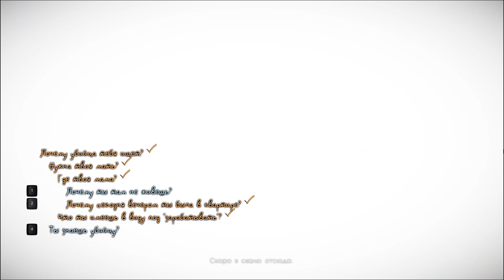Прохождение Murdered Soul Suspect — Часть 3Церковь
Усаживайтесь поудобнее, запасайтесь вкусняхами и нажимайте кнопку плэй.

Об Игре:
Murdered: Soul Suspect – увлекательное путешествие, где перед игроком ставится одна из самых сложных задач – разгадать тайну собственного убийства. Главным героем повествования выступает Ронан О'Коннор, детектив с весьма интересным прошлым, жизнь которого была бесцеремонно прервана беспощадным убийцей. Неспособный идти дальше и застрявший в забвении Мрака, протагонист не сможет обрести покой, пока не разоблачит преступника. Используя новообретенные способности, Ронан может свободно перемещаться по городу Салем, что в Массачусетсе. Не в состоянии общаться с детективами, работающими над расследованием его смерти, главный герой вынужден читать мысли людей, влияя на их сознание и действия. По мере расследования детективу предстоит даже опрашивать призраков, обитающих в городе, чтобы собрать кусочки паззла в целую картину произошедших событий. Но путь не будет простым – в мире Мрака Ронану придется сражаться с демоническими духами, которые всячески будут мешать узнать шокирующую правду того, кто стоит за его смертью.

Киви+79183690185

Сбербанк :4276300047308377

Все средства пойдут на развитие канала!

С уважением,The Dark Knight Games!!! 🧡 💛💜💙💚🧡❤❤😊😊😊😋😋

Правила стрима:

— Не КАПСИТЬ,

— Не материться,

— Не рекламировать что-либо,

— Не оскорблять участников стрима и/или чата,

— Не поднимать политические темы

— Я не приветствую вопросы, касающиеся моей личной жизни. Всё, чем я хочу поделиться, я публикую в группе ВК

— Если вам что-то не нравится на стриме, выразите это культурно 🙂